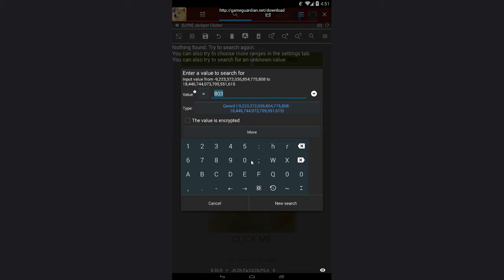2017 | 🐕 Jackpot Clicker Hack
So Money
Much Skins
Such Hack
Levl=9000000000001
WOW

PC:
 8 GB RAM
2TB(2x1TB) Storage

♫Outro : Goblins from Mars - Give Me Candy

♫Muzic 10/10 , such edited :Goblins from Mars - Not So Bad (ft. Hala Sherif)